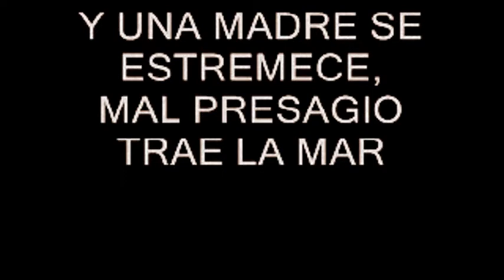Regresar !! El suspiro del Moro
Dedicado a Alioune, de 26 años, que  murió intentando llegar a España y como muchos, no cumplió su sueño –  el mar se tragó el año pasado a 1.049 africanos – Alioune  , dejó a su madre huérfana, de hijo .. cumplirá el duelo de todas las madres africanas sin hijos a los que velar..!! ..'Miles de jóvenes han muerto. .. el futuro de África'.